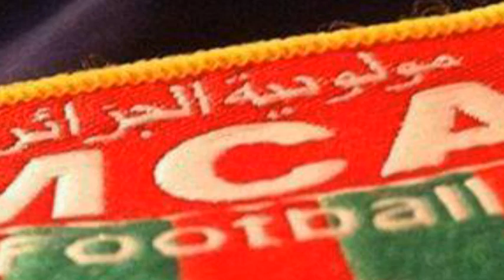Djàzim Mohe Negneg New 2015 ♥ Groupe Ousasouna (Mouloudia) ♥ By: Ishak Zawali